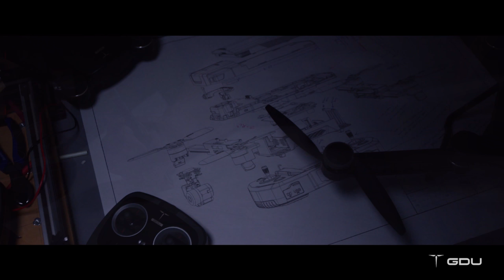O2 (Trial Version) Sunway Pyramid Time laps and Slow Motion Video Feature.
Greeting from GDU Owners Club Malaysia and DPCM(Drone Pilot Club Malaysia) Wishing all a propensity 2018 Chinese New year. stay tune more to come Chinese New year Celebration.